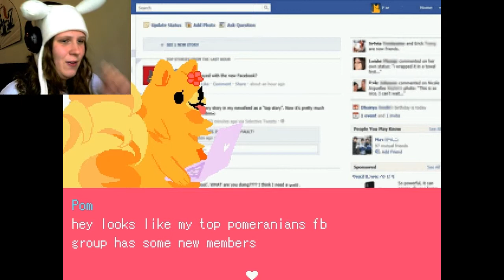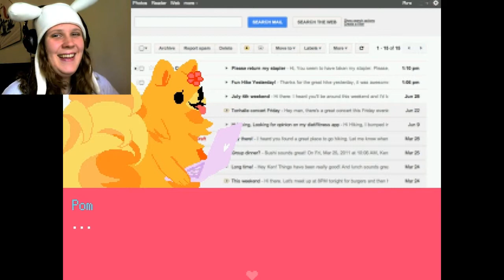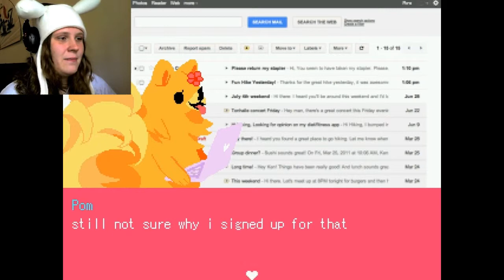Pom Gets Wifi | Part 1: PUNCH ME IN DA DICK!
Do you enjoy cute little doggies? Do you like the internet?? Do you like ridiculous RPG Maker games??? Are you sick of all these question??? Well TOO BAD! No, for real...this game is hella ridiculous.